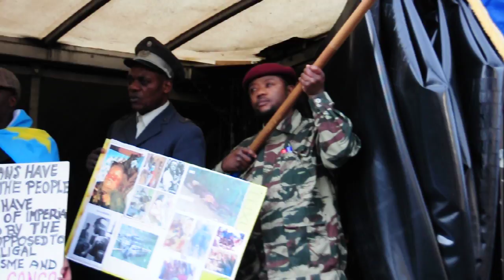Congo Protest 2 Sat 26 Nov 317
Patrick Mutombo from the Congolese community in Ireland, addressing people on O'Connell Street re the situation in the Democratic Republic Of Congo.